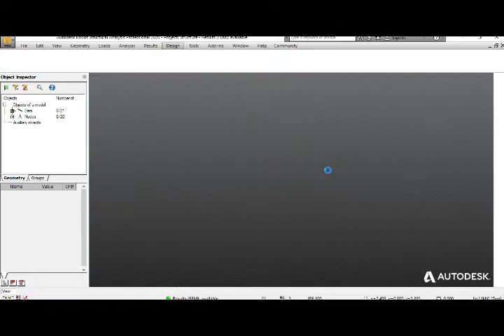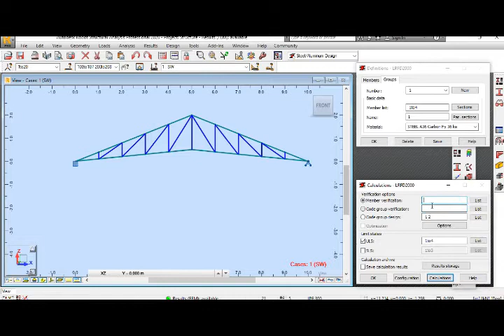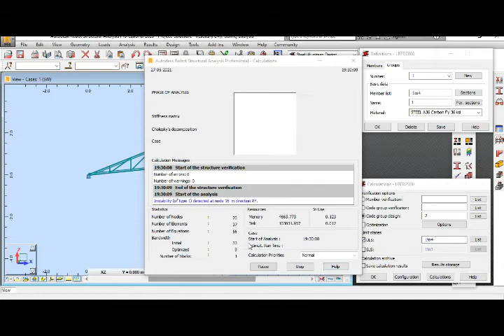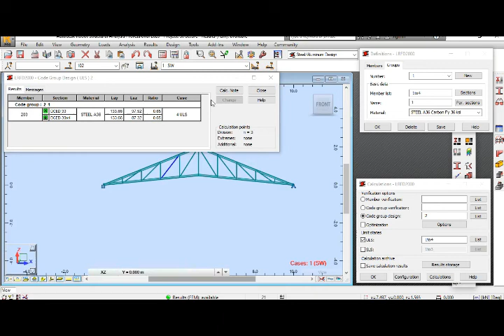2D Frame Part 03 End